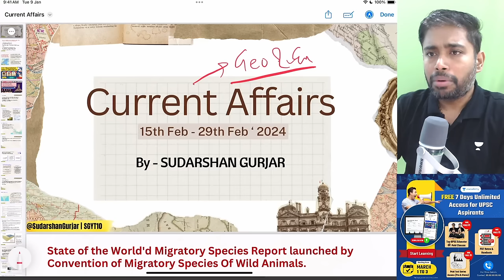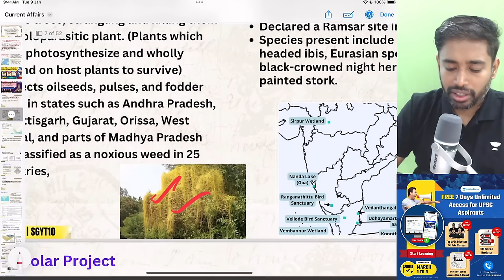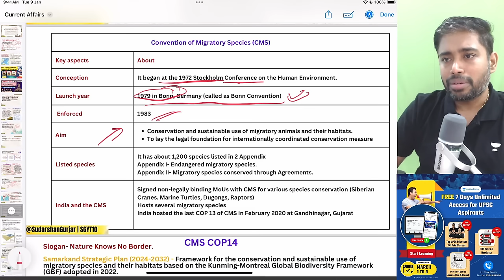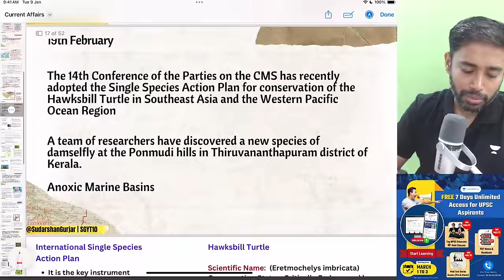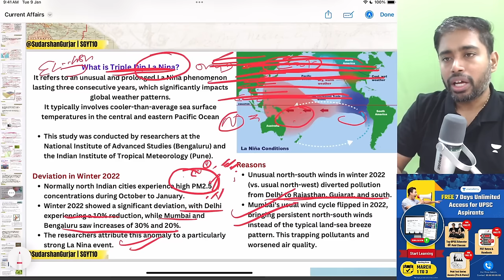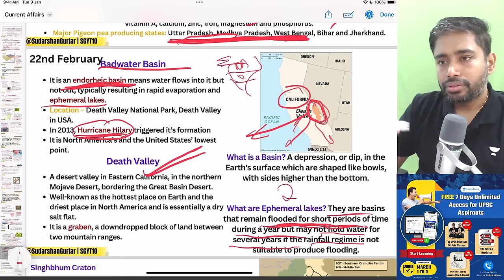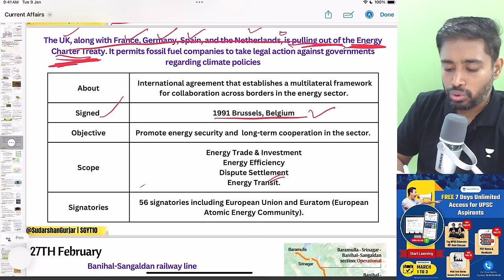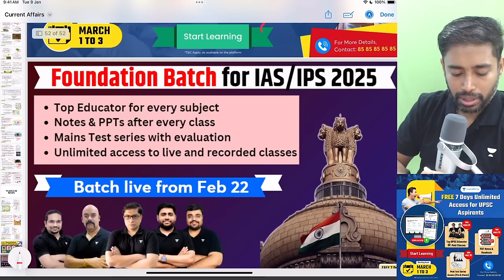February Current Affairs 2024 - P2 | Geography & Environment for UPSC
Stay updated with the latest in Geography and Environment Current Affairs for UPSC in February 2024! Join Sudarshan Gurjar as he breaks down key developments and insights crucial for your UPSC preparation.

1. 🤩Sign up for a free UPSC 7-day learning pass. Claim Now (🔖unlock Code: 'SGYT10')
⏱ Hurry up! Expires on March 3rd
👉 Get Unlimited access to: ✅Live Classes by India’s Top Educators ✅ Access to Prelims & Mains test series ✅ Comprehensive Digital Notes

2. 🚨👮👮‍♀️[ Batches for UPSC IAS/IPS Aspirants]
📢📢 [Hinglish Batch] Foundation Batch for CSE 2025 (🔖unlock Code: 'SGYT10')

📢📢 [English Batch] Online Classroom Program for CSE 2025 (🔖unlock Code: 'SGYT10')

4. ⬇️📔 [FREE] Download PDF, Daily important articles, quizzes and more, Join now

Timestamps:
00:00 - Introduction
00:36 - State of the World's Migratory Species Report
02:40 - The collapse of the Gulf Stream
07:48 - Nokhra Solar Project
08:08 - Pradhan Mantri Formalisation of Micro Food Processing Enterprises
08:48 - 'Pollution caused by plastic' Report by Public Accounts Committee (PAC)
11:14 - Melghat Tiger Reserve
12:22 - Convention of Migratory Species (CMS)
17:04 - Rip Current
18:10 - International Single Species Action Plan
19:03- Agreement on the Conservation of African-Eurasian Migratory Waterbirds
20:09 - New species of damselfly at the Ponmudi hills
21:02 - ANOXIC MARINE BASINS
22:28 -  What Is Triple Dip La Nina?
24:24 - Char Areas- Riverine Istands of Brahmaputra River
25:08 - Natural Rubber
25:43 - Green Anaconda
26:28 - Flood Management and Border Areas Programme
27:06 - Pigeonpea
28:13 - Badwater Basin
29:53 - Singhbhum Craton
30:56 - Kiru Hydel Project
31:18 - Sub-National Climate Resilient Green Fund
32:36 - Cantor's Giant Softshell Turtle
33:27 - Sepahijala Wildlife Sanctuary
33:49  - Yamuna's Rejuvenation
34:14 - Short-Lived Climate Pollutants.
36:36 - Banihal-Sangaldan railway line
38:23 -  North Atlantic right whales
38:38 - Stratospheric Aerosol Intervention
39:31 -  Sloth Bear
39:54 - BioTRIG
42:11 - Lake Lough Neagh